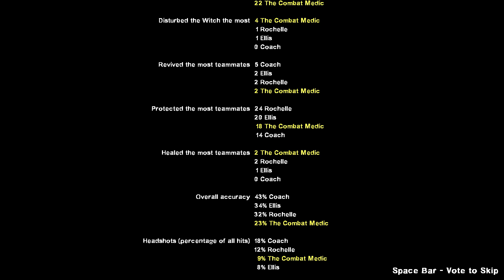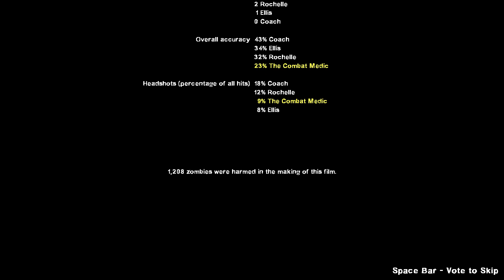L4D2 SOLO! [HD Rain]